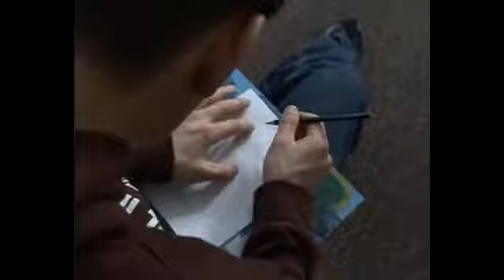Bezerédi Kastélyterápia - rövid - Makói Videó- és Művészeti Műhely (2009-2010)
Bezerédi Kastélyterápia Alapítvány - Szedrea (Tolna megye)

CivilJutub.hu információ

Makói Videó- és Művészeti Műhely Alapítvány - BEMUTATÁS

A Makói Videó- és Művészeti Műhely 1994 óta működik azzal a szándékkal, hogy a városban és környékén élő, a művészetek és azon belül is a film és videó-művészet iránt érdeklődő, arra fogékony fiatalok számára biztosítsa a műhelymunka lehetőségét.

Céljuk, hogy fejlesszék a fiatalok vizuális kultúráját, gondozzuk a létrehozott alkotásokat, lehetőséget teremtsenek számukra, hogy eljuthassanak a hazai és nemzetközi fesztiválokra. E célok megvalósításához a kezdetektől egészen napjainkig elsősorban a SOROS ALAPÍTVÁNY nyújtott nekik nélkülözhetetlen segítséget.

Aki belép közéjük, először látni tanul meg. Nézni mindenki képes, de látni csak az, aki érzékelni tudja a felszín alatti, a realitások mögötti világot is - és az igazi alkotó az, aki ezeket a tapasztalatokat fel tudja dolgozni, vissza tudja tükrözni, élménnyé tudja tenni mások számára is.

Ez a legfontosabb ebben a műhelyben, amit megszerezhet bárki, aki kész a tanulásra, a játékra és olykor a megmérettetésre is, s aki soha nem elégszik meg a hétköznapok szürkeségével.

Aki ezt elérte, nem töltötte hiábavalóan az idejét, mert ezen túl más szemmel nézi az őt körülvevő világot és egyszer talán ő is, továbbadja ezt az érintést az utána jövőknek. A Makói Videó- és Művészeti Műhely Alapítvány ebben segít minden alkotó tagjának és mindazoknak, akik az ebben a szellemben megszületett alkotásokat befogadják.

CivilJutub.hu információ (99nc)

ELÉRHETŐSÉG, KAPCSOLAT, ADATOK -- Makói Videó- és Művészeti Műhely Alapítvány

CivilJutub.hu információ

MÓDSZERÜK, KAPCSOLATAIK:

1994-es megalakulásunk óta fontos szerepet kaptak nemzetközi kapcsolataink. Úgy vélik fontos, hogy lássák merre tart más országokban-e korosztály vizuális kultúrája, hogyan gondolkodnak és milyen utat jártak be szakmai fejlődésük során.

Büszkeséggel töltötte el őket az, hogy sajátos helyzetben vannak a külföldi műhelyekkel való összehasonlításban is. Egyrészt azzal, ahogyan ötvözik a televíziós munkát a művészi megvalósítással - alkotóik átlagéletkora 16 év -, másrészt, olyan komplex folyamat részesei lehetnek alkotóik, melyben az alapoktól építhetik fel saját műveiket.

Szinte mindenki maga végzi az operatőri, vágói, rendezői munkát, de egyúttal rendszeres az „átdolgozás" egymás munkáiba, s ez nagyon jó közösséget, alkotó csapatot eredményezett.

Ezt mindennél fontosabbnak tartják, hiszen a műhelymunkával töltött idő meghatározó alapokat nyújthat a későbbi tevékenységekhez, még ha az nem is kapcsolódik szorosan a filmezéshez.

Az a tény hogy az országban egyedüliként nemzetközi fórumokon, fesztiválokon személyesen is részt vesznek, arra sarkallta őket, hogy felvegyék a kapcsolatot, más hazai műhelyekkel. Meg kívánják osztani velük tapasztalatainkat, kapcsolataikat hogy ők is részesei lehessenek annak a csodálatos dolognak, amit a mozgóképalkotás jelent.

Jelenleg budapesti szegedi, szentesi, hódmezővásárhelyi,orosházi és szombathelyi fiatal filmesekkel tartják a kapcsolatot és segítik őket, önként vállalt feladatként, a fent említett célok megvalósításáért.

keywords: Makói Videó- és Művészeti Műhely Alapítvány CZIBOLYA KÁLMÁN film videó-művészet fiatalok műhelymunka fesztivál alkotó nemzetközi HANDABANDA TV